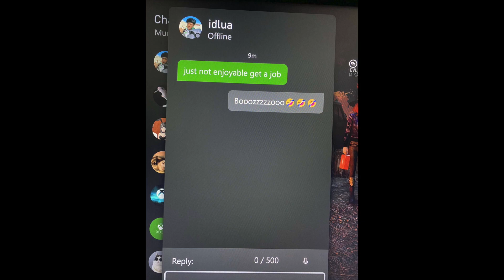MAKING TRYHARD HUNTRESS RAGE QUIT WITH THE BOYS!